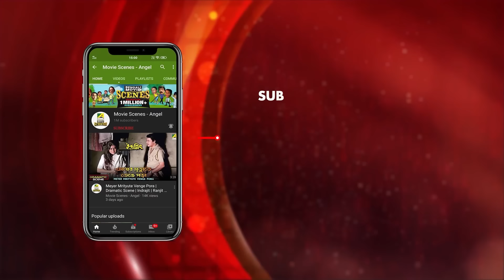আমাকে ক্ষমা করো | Movie Scene | Barkane | Prosenjit Chatterjee | June Malia | Indrani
Watch the Movie Scene "আমাকে ক্ষমা করো" from Bengali full movie Barkane on YouTube. The Bengali Film Barkane was released in the year 2002, Directed by Bablu Samaddar, starring Prosenjit Chatterjee, June Malia, Indrani Haldar, Shubhendu Chattopadhyay, Manoj Mitra, Chinmoy Roy, Lily Chakravarty, Anamika Saha, Kalyani Mandal, Paran Bandopadhyay & Others.

Movie : Barkane
Language : Bengali
Genre : Drama, Romance
Producer : Jaya Haldar
Director : Bablu Samaddar
Story : Purnendu Haldar
Music Director : Ashish Kumar
Lyricist : Laxmikanta Roy, Sukhen Mandal
Playback : Kumar Sanu, Kavita Krishnamurthy, Babul Supriyo, Sudesh Bhosle, Amit Kumar, Jaya Haldar, Sadhana Sargam, Sunidhi Chauhan
Release : 2002
Star Cast : Prosenjit Chatterjee, June Malia, Indrani Haldar, Paran Bandopadhyay, Soumitra Chatterjee, Dulal Lahiri, Dipankar Dey, Shubhendu Chattopadhyay, Manoj Mitra, Chinmoy Roy, Lily Chakravarty, Anamika Saha, Kalyani Mandal, Subhasish Mukhopadhyay, Purnendu Haldar, Nirmal Kumar, Gyanesh Mukherjee, Ramen Roy Chowdhuri, Shambhu Bhattacharya, Bodhisattwa Majumdar, Ananda Mukherjee, Ashok Mukherjee